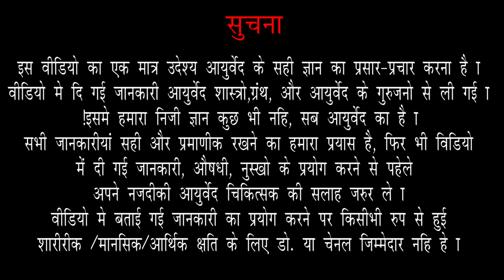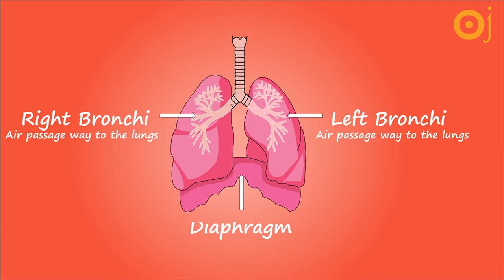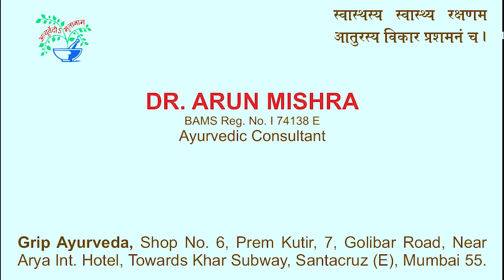51#Ghee Khane Ka Sahi Tarika aur Sahi Samay:Ghee Best Time To eat ghee By Dr Arun Mishra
नमस्कार,

यह नम्बर Mishraveda Panchakarma Center
(Dr Arun Mishra) के ऑनलाइन और क्लिनिक मे मिलने के लिए है,
अपॉंट्मेंट (मिलने का समय) बुक करने के लिए 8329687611 नम्बर पर WhatsApp या फ़ोन करे.
समय ११-५Pm.

ज़्यादा जानकारी के लिये नीचे दिया गए link पर क्लिक करे।

Welcome,
This is the number for Online consultation and clinic check up with Mishraveda (Dr Arun Mishra).

Booking time 11-5pm.

Clinic Address-
C-17,18,
2nd floor,
Mumbai-400 014

Tuesday -Sunday
Time-10am-6pm.

Ayurveda Se Lifetime (Zindagi Bhar)Swastha Rahne
ke Liye Important Lecture Series||Secret Of Wellness With Happiness*
By Renowned
*Dr.ARUN MISHRA*

Day 3:Day3- Surat Healthy Habit's:10 Aise Aadat Jo Apki Jindagi Badal Degi||

घी
क्या घी खाने का भी सही समय होता है? जी हां होता है।
और आयुर्वेद कहता है अलग2 टाइम पर खाया गया घी शरीर मे अलग2 काम करता है।

आयुर्वेद में घी खाने के 5 विशेष समय बताये गए है और इन 5 अलग समय पर लिया गया घी के रोगो को खत्म करता है।

आप भी जानिए की आपके लिए घी खाने का Best Time और Best तरीका क्या है।
इस नीचे दी गई लिंक को touch करके।